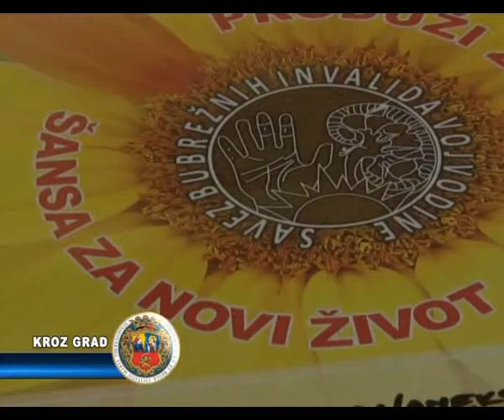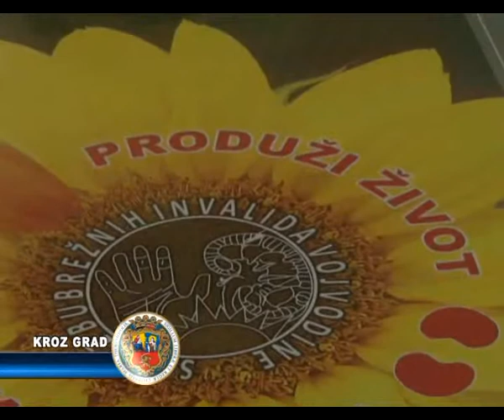UDAHNI NOVI ŽIVOT III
Udruženje bubrežnih invalida Subotica organizuje predavanje i potpisivanje izjava o pristanku doniranja organa radi dobijanja donorskih kartica. Na taj način nastoji se podići svest javnosti kako bi se pomoglo hiljadama naših građana kojima život zavisi od donacije organa.
Projekat „Udahni novi život III" ulazi u treću fazu čiji je glavni cilj, pored podizanja svesti naših građana, tehničko i kadrovsko osavremenjivanje klinika na kojima se transplantacije organa vrše. Srbija je među poslednjim državama u Evropi po broju donatora organa jer ih ima svega 70.000 a ljudi kojima je transplantacija potrebna je mnogo više. U saradnji sa Kliničkim centrom Vojvodine i Kliničkim centrom Srbije ova akcija traje već nekoliko godina ali se svest ljudi ne menja željenom brzinom. Potrebno je stoga apelovati na građane da razbiju predrasude vezane za ovu temu apostofirajući humanu dimenziju spašavanja života najugroženijih.
  Zoran Mišković, preds. Udruženja bubrežnih invalida Subotica
„Danas promovišemo idejni projekat -- plakat, univerzalan za 2013. To je plakat za celu teritoriju Vojvodine u svim našim promotivnim akcijama i kampanjama. Objedinili smo dve nacionalne akcije - Produži život, koja se radi na teritoriji cele Srbije i Šansa za novi život , koja se vodi na teritoriji Vojvodine već 5 godina. Obe imaju isti cilj -- povećati razmišljanja ljudi, razmotriti mnoge elemente bitne za promenu svest ljudi i da efekat transplantacije bude mnogo veći.„
Udruženje penzionisanih radnika OUP Subotica bez razmišljanja se pridružilo ovoj inicijativi svesno značaja čitave akcije. U subotu 20. aprila, u prostorijama PU Subotica u 10 časova, organizovano je predavanje na temu „Donatorstvo i transplantacija u Srbiji" pod sloganom  „Pokrenimo sebe -- promenimo svest".
Dragan Marković, potpred. Udruženja penzionisanih radnika OUP Subotica
„Prihvatili smo ovu akciju sa željom da, ovde u Subotici, budemo vesnici proleća. Pripremili smo se da taj dan bude svečan, posećen i pozivam sve, ne samo članove Udruženja i njihovih porodica već i sugrađane jer je predavanje otvoreno za svakoga ko je human. Ovo je, pre svega, nešto što je najhumanije."
Transplantacija je krajnje rešenje u medicini koje se koristi kada su sve mogućnosti lečenja iscrpljene, svega 10% ljudi dočeka transplantaciju u svetu a problem je što se u tako teškoj situaciji nalazi sve više mladih ljudi. U Srbiji je transplantaciona medicina uvrštena u prioritete a KCV vrši transplantaciju bubrega od 1986. dok se transplantacija jetre vrši od 2008. Ukupno je izvedeno oko 200 ovih transplantacija što nije značajan broj u poređenju sa potrebama.
dr Jelica Alargić, transplantacioni tim KCV
„Ako govorimo o razvoju transplantacione medicine možemo reći da su ključne tri stvari. To su zakonska regulativa, povezivanje zdravstvenih ustanova i najbitnije, formiranje zdravog javnog mnjenja odnosno pozitivnog stava zajednice. Zakon je donet 2009. na povezivanju institucija se radi, naši kadrovi se stalno edukuju i sa ponosom možemo da kažemo da transplantacioni tim KCV ima eminentne stručnjake koji su 365 dana u godini spremni da izvedu ovakve zahvate kako bi spasili što više života."
Radojica Radulović je bio bubrežni bolesnik vezan za dijalizu svaka dva dana ali humanim gestom jedne porodice on i još dvoje ljudi dobili su novu šansu. Transplantacija bubrega mu je omogućila, kao i mnogim drugim pacijentima, da nastave normalno da žive.
Radojica Radulović, preds. NO Udruženja bubrežnih invalida Subotice
„Mogu da hodam, da otputujem. Nekada nisam smeo duže od dva dana nigde jer sam morao svaka dva dana da idem na dijalizu. Hteo sam da napomenem koliko je transplantacija bubrega sreća ili dar. Kada sam dobio bubreg nisam znao prave reči da upotrebim koliko sam srećan."